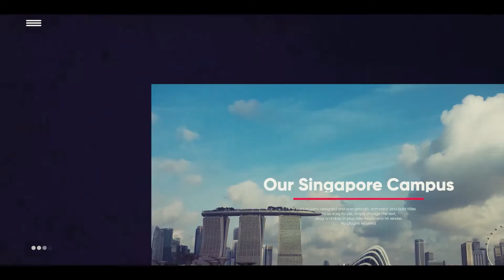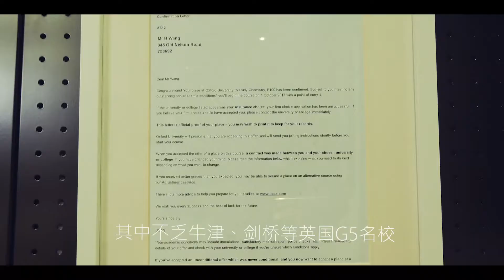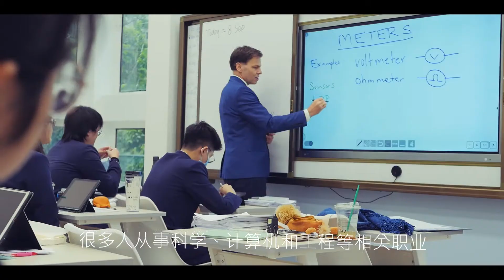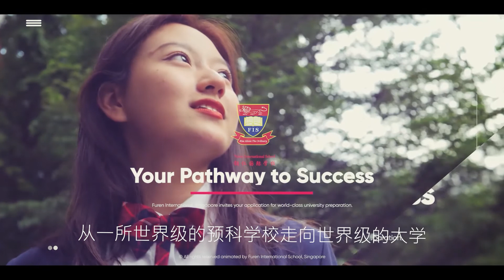FIS Campus Video 2021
Directed and produced by  VP Marcus Clayton